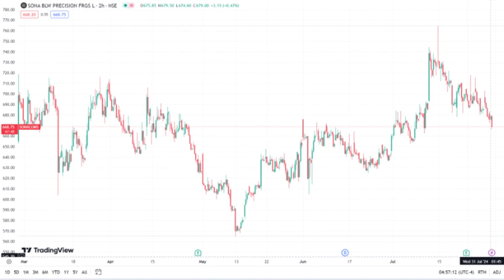comstar share news today || 🔥Sona comstar share latest news || Sona coms share analysis today